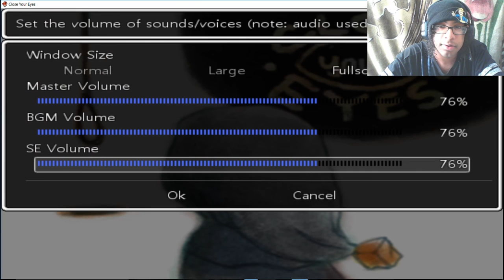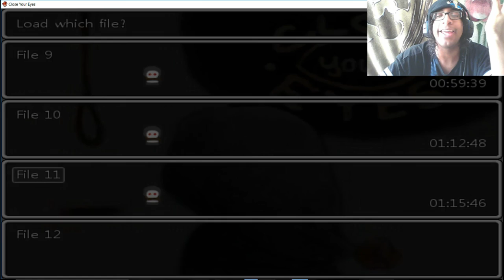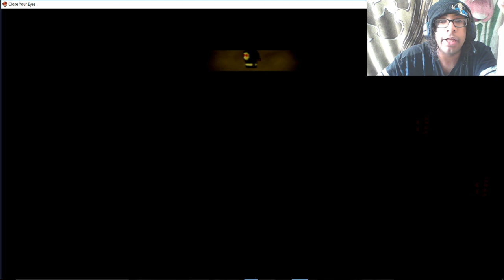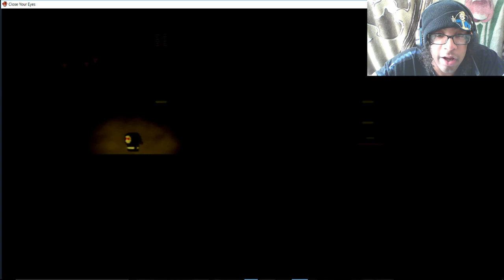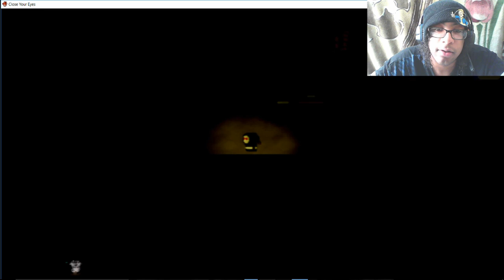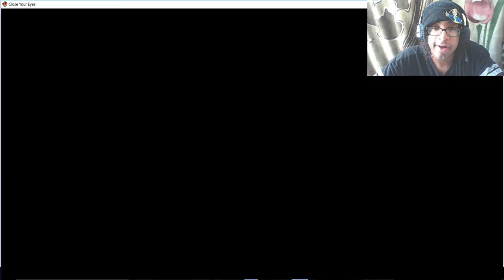Let's Play Close Your Eyes Part 6- RUN FROM THE GHOST!!!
Hello everyone welcome to another part of Close Your Eyes. In this part we explore the creepy mansion again but this time. we. are not alone.
Close Your Eyes is a Free 2D Atmospheric Horror game currently free for download on Steam (PC)
Stay Awesome!